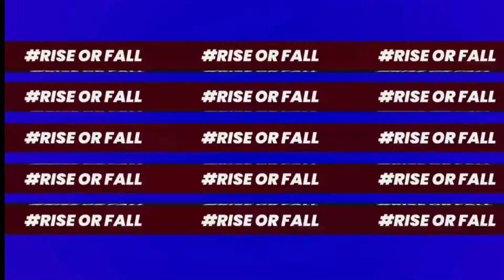Jonathan +Clutchgod🔥 2 v 4😱 Team Goodlike Vs team 8bit last zone fight🔥